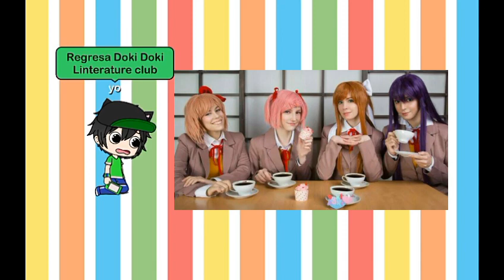Regresa Doki Doki Linterature club - Daniel y sus Bubble Guppies (Canción para llorar)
Cuando Daniel llora con lágrimas

Regresen tenpiedad Doki Doki Linterature club por favor tenpiedad Estoy triste y llorando con ustedes por favor regresen

Los extrañare con ustedes Doki Doki Linterature club Los extrañare mucho con ustedes